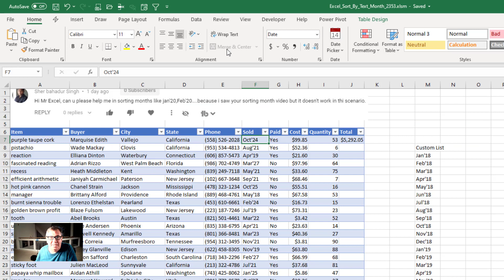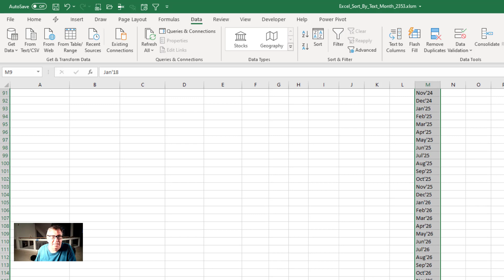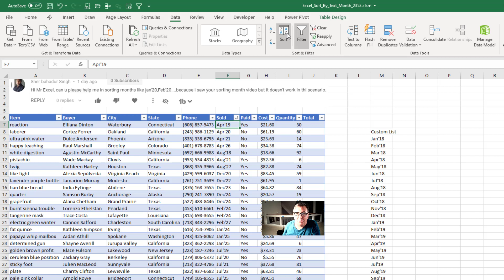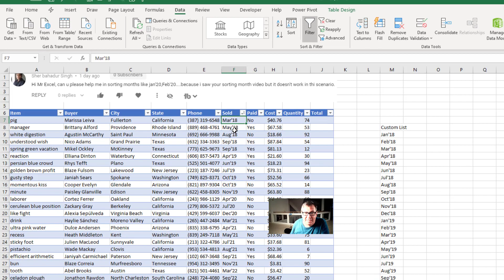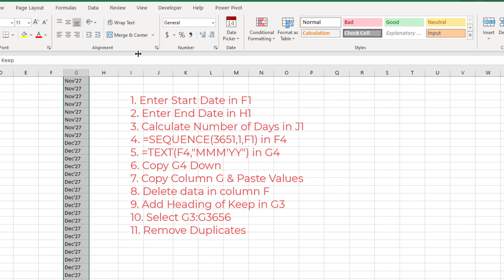Excel - Month Sorting Marvel: Excel Sorts Text Months - Episode 2354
Microsoft Excel Tutorial: Sorting text months using a custom list.

Cold open: The view from Bill's office

In episode 2354 of the MrExcel podcast, Bill Jelen addresses a question from Sher, who wants to sort text months in the form of Jan'20, Oct'24, and similar formats. The current sorting method doesn't work correctly because it treats the text as purely alphabetical.

Bill's solution involves creating a custom list of all possible months in the correct chronological order, covering a span of up to 20 years. He demonstrates how to create this custom list by selecting the desired months and then going to File, Options, Advanced, Edit Custom Lists, and clicking Import. This ensures that you have a predefined list of months for sorting purposes.

Once the custom list is set up, you no longer need it, so you can delete it. Then, proceed to sort the data using the Sort dialog box. Choose to sort on Cell Values and, under Order, select the custom list you just created. After confirming these settings, your data will be sorted correctly, from the oldest to the newest months.

Bill emphasizes the effectiveness of this trick and credits Sam Rad on the Excel team for providing this valuable tip.

He also promotes his book, "MrExcel 20/20," which is filled with useful tips like the one demonstrated in the video.

The video ends with Bill thanking the audience for stopping by and inviting them to join him for future netcasts from MrExcel.

Sher has data with text months such as Jan'20, Feb'20, and so on. How can you sort those months by date? Today, a trick from Sam Radakovitz using text months as a custom list and then sorting by a custom list.

how to sort by months in table in excel
how to sort by month text in excel
how to sort by month and year in excel
how to data sort by month in excel
how to sort data by month in excel
how to sort date by month and year in excel
how to sort table by month in excel
excel how to sort by month
excel how to sort by month in excel
how to sort by date by monthin excel
how to sort by date by month in excel
how to get excel to sort by month
how to sort daily excel data by monthly
how to sort a column in excel by month
how to create a custom sort in microsoft excel?
how to create a custom sort in excel

(0:00) Problem Statement: Sort Text Months in Excel
(0:30) April sorts first due to alphabetical
(0:45) Build long list of months in correct sequence
(0:55) Importing months as custom list in Excel
(1:30) Sort based on custom list
(1:59) Clicking Like really helps with the algorithm
(2:22) Outtake how to build the list of months